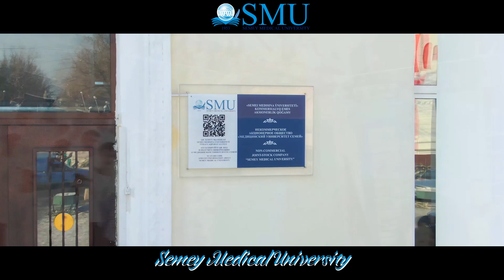Айдана Бижуманова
Семей медицина университетінің 3 курс тобының студенті Айдана Бижуманованың университет ұстаздарына арнаған хаты.